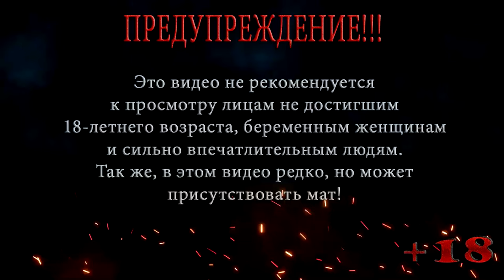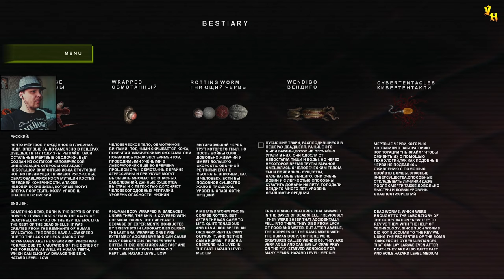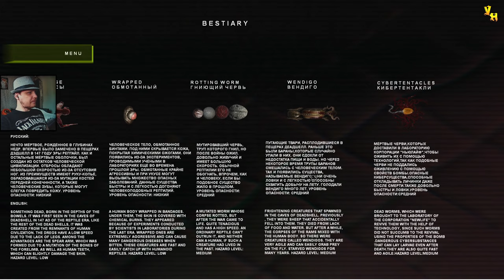Lost Scale: Part One | Месть за собаку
Прохождение игры Lost Scale: Part One

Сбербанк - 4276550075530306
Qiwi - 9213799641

Lost Scale: Part One - игра в жанре шутер с видом сверху, выполненная в 2D графике.
Lost Scale: Part One Это хардкорный, кровавый топ-даун шутер, в котором вам придётся преодолеть толпы противников и продержаться определённое время, в чём вам поможет появляющийся лут.
Сюжет Lost Scale: Part One
Однажды, тёплым вечером, рептилия Рэппи прогуливалась со своим питомцем Полосатиком. Вдруг произошла беда: любимец провалился под землю в пещеры Дэадшелл. Найдите Полосатика, выберитесь из беды и разгадайте загадку нового мира, в котором доминируют человекообразные рептилии.